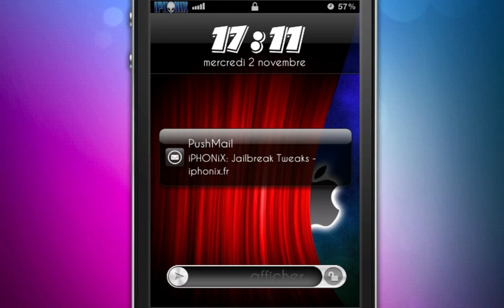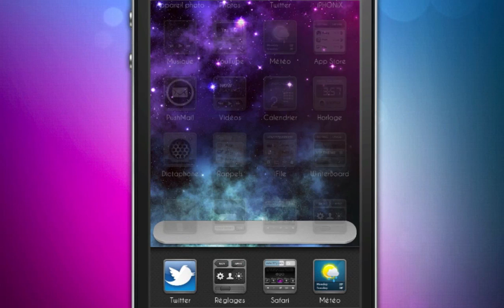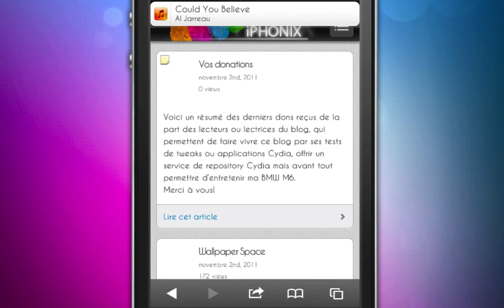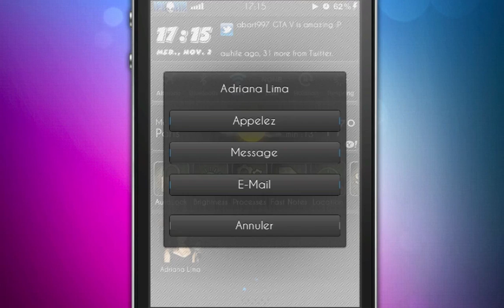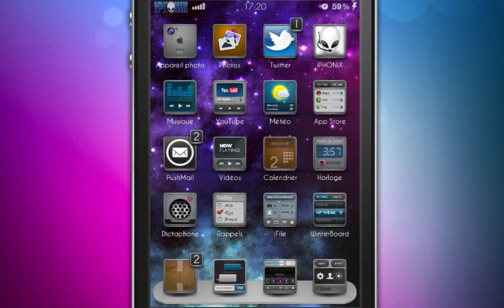My Jailbreak iOS5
NowListening,MusicCenter, SBSettings, WeeShearch, WeeSpaces, FavoriteContact, IntelliScreenX, Barrel, VIP HD Theme, Black Notification Center Theme, Comic Strip et Caviar Bytafont. Video by iphonix.fr